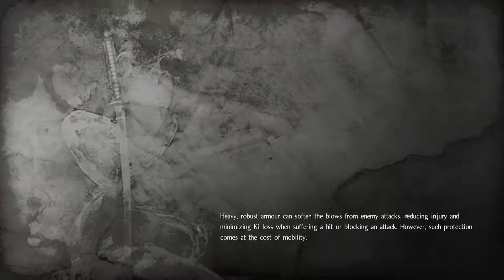Nioh - Let's Play Part 7: Isle of Demons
Ancient demons; feudal lands
Take up your sword and travel to Japan’s blood-bathed Sengoku period – an era ravaged by warring states and dark, malevolent forces – and cut a violent path through the land as the masterless samurai, William.

Cross blades in brutal hand-to-hand combat, wielding swords, axes, spears and even war hammers against foes both human and demon. Endure the vicious encounters and learn from your mistakes: each death will bring you resurrection and each resurrection a greater resolve to overcome your foes.

Taking inspiration from the Ninja Gaiden and Dark Souls series of games, Nioh invites you to muster the resilience of a true samurai: the skills and patience to overcome even the deadliest enemies and the courage to remain steadfast even in the face of death.